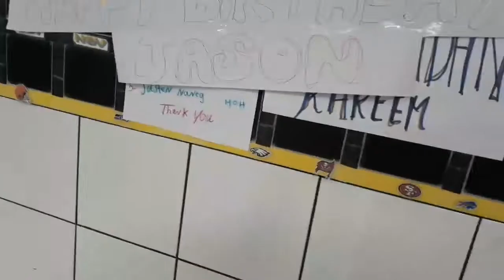KUYA JASON BDAY GREETINGS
HAPPY BDAY HO